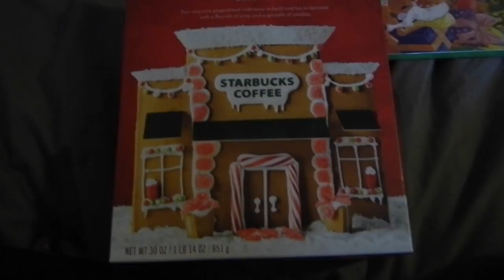PreVlogmas | I Bought Things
November 29th

Bartells, QFC, Caroline, Hot Chocolate!